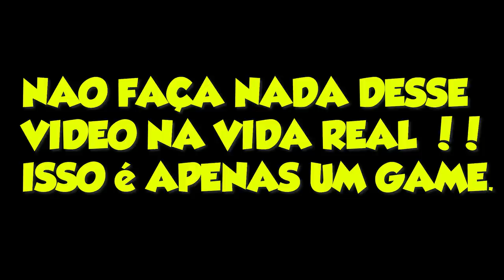GTA 5 ROLEPLAY BRASIL - UM PLANO DE CABAÇO ! *deu ruim!* - (9ª TEMPORADA EP 22)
Fala pessoal, bora assistir GTA 5 ROLEPLAY BRASIL - UM PLANO DE CABAÇO ! *deu ruim!* - (9ª TEMPORADA EP 22)